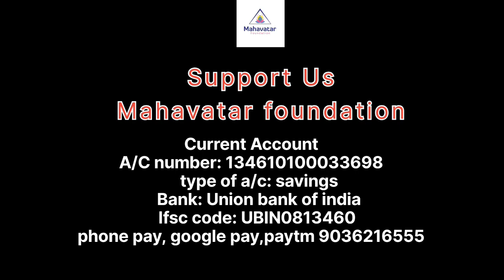ಜೀರ್ಣಾಂಗ ವ್ಯವಸ್ಥೆ, ರೋಗನಿರೋಧಕ ವ್ಯವಸ್ಥೆ ಮತ್ತು ನರಮಂಡಲದ ಬಗ್ಗೆ ತಿಳಿಯಿರಿ! ಡಾ.ಸಿ.ಎಂ.ಆರ್